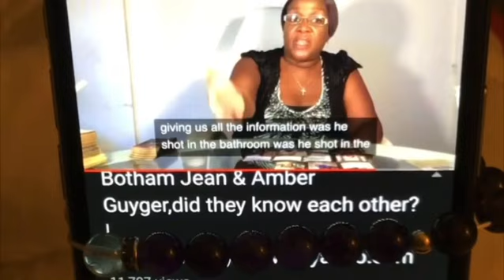(213)222-6867 🔮You can’t make this up